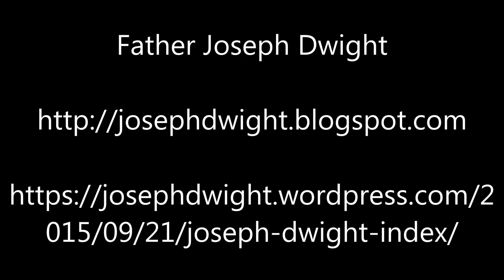My Journey To God In A Very Secularized World – Ep110